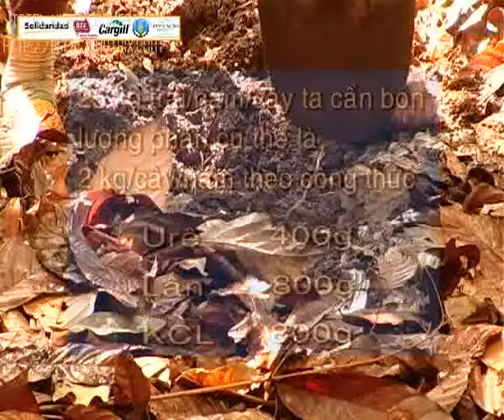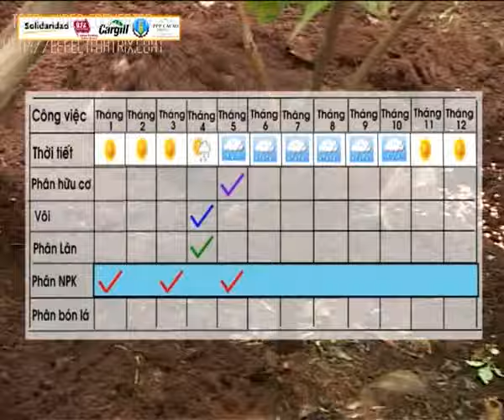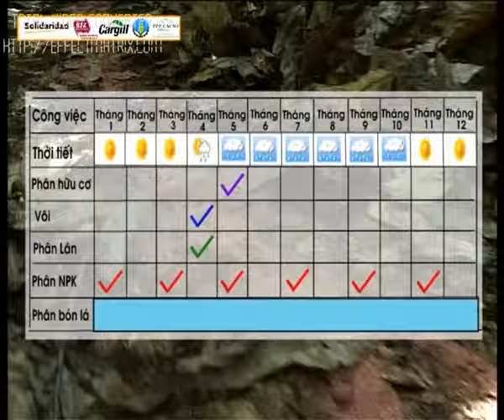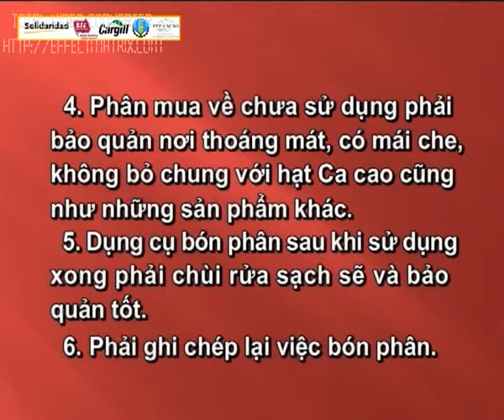Tập 2: Kỹ thuật trồng ca cao (phân bón, tỉa cành tạo hình ca cao)